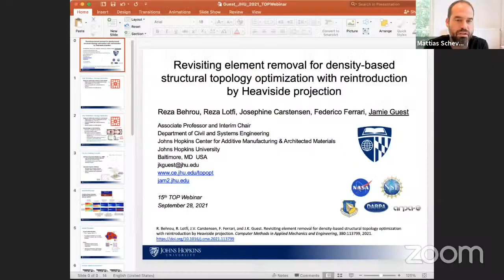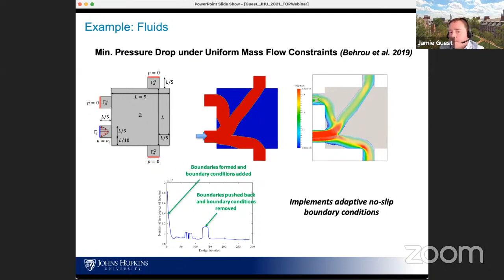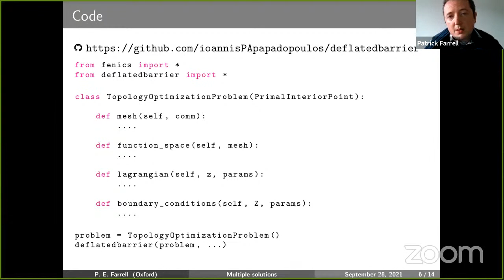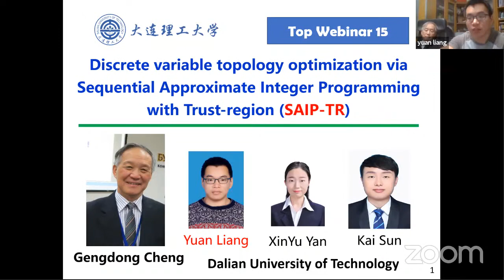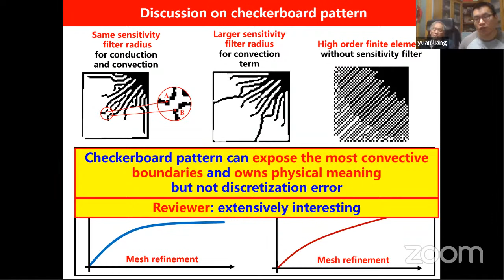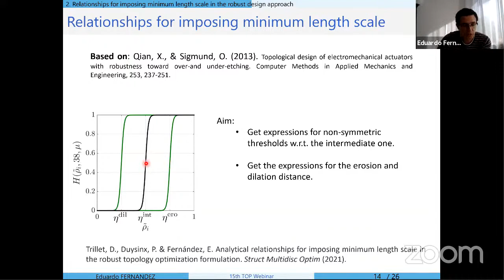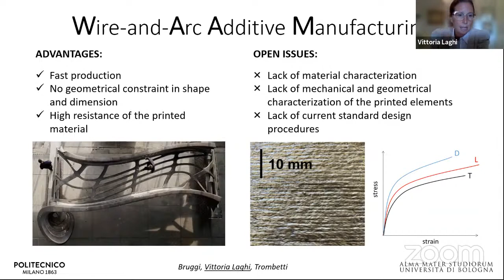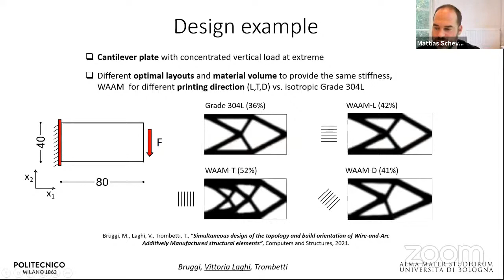TOP Webinar 15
Host: Mattias Schevenels (KU Leuven, Belgium)